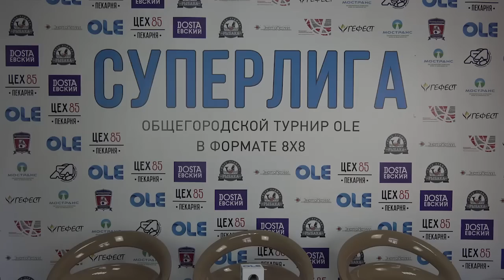Общегородской турнир OLE в формате 8х8. XII сезон. Путейцы - Ю-Питер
Общегородской турнир OLE в формате 8х8. XII сезон

Путейцы - Ю-Питер 4:1

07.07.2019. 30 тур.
ФОЦ ОАО «РЖД», ул. Константина Заслонова, д. 23/4